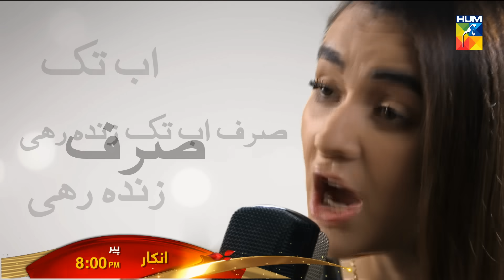Inkaar | OST | HUM TV | Drama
Inkaar OST - New Drama serial 2019 only on HUM TV | Momina Duraid Productions.

OST:                         Inkaar
Singer:                     Faiza Mujahid & Yumna Zaidi
Composer:              Sami Khan
Lyrics:                      Sami Khan
D.O.P:                       Hassam Mairaj
Editor:                      Liaqat A.Baltee

Starring

Sami Khan, Yumna Zaidi, Imran Ashraf, Rehan Sheikh, Noor Ul Hasan, Imran Peerzada, Nabila Khan, Haseeb Muhammad Ben Qasim, Kausar Ashraf (Kinza Malik), Mehwish Ali, Munazzah Arif, Saima Saleem, Samia Noreen & others.

Directed By
Kashif Nisar

Written By
Zafar Mairaj